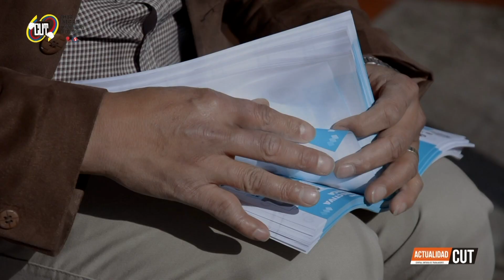ActualidadCUT - 01 de abril. Invitación de Edgar Mojica a los comicios de la CUT nacional.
Edgar Mojica Segundo Vicepresidente de  la Central, habla en esta emisión de Actualidad CUT